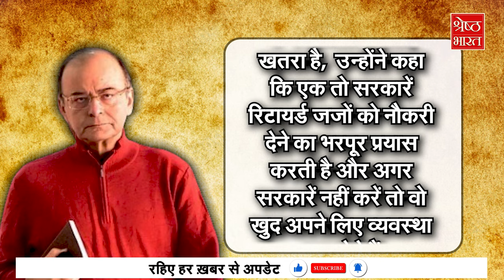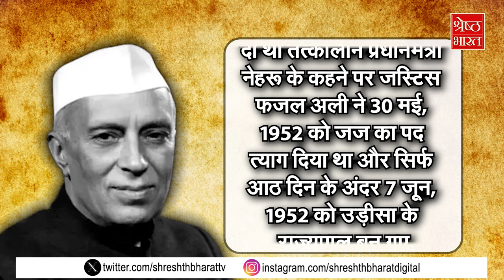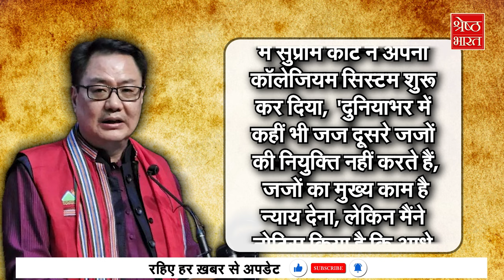Justice Abhijit Ganguly ने Judge के पद से दिया इस्तीफा, एक-दूसरे का इस्तेमाल करते हैं जज और नेता ?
कोलकाता हाई कोर्ट (kolkata high court) के जज (judge) जस्टिस अभिजीत गांगुली (justice abhijit ganguly) ने अपनी न्यायपालिका की नौकरी को अलविदा कह दिया है इस जज (judge) ने दावा किया कि उन्हे सरकार के मुताबिक ही फैसला देने के लिए मजबूर किया जाता है इसलिए वो अब जज नहीं रहना चाहते वो राजनीति में आना चाहते हैं